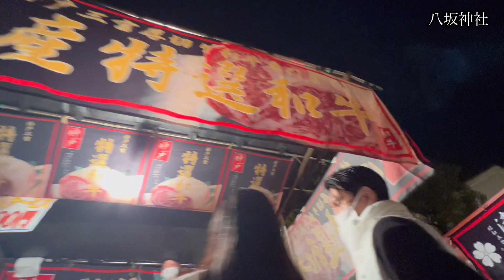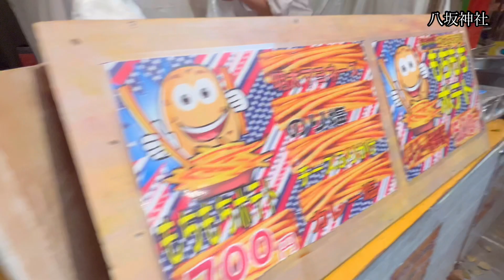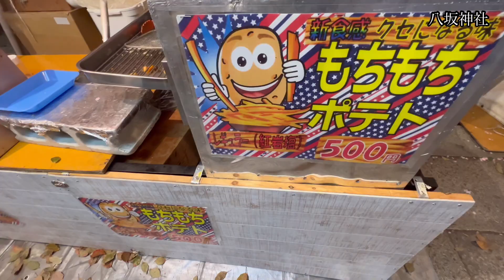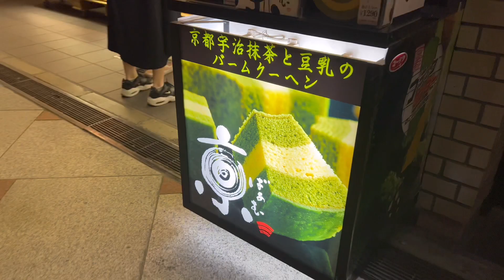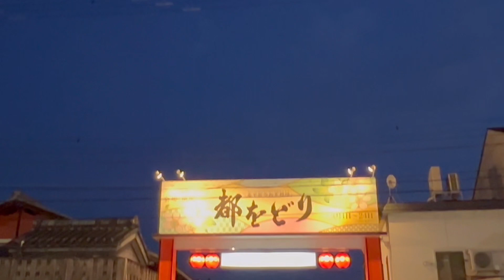［Kyoto円山公園］Japan cherry blossoms Kyoto Maruyama Park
@Japan京都府・円山公園
kyoto Maruyama park

今回の動画は円山公園［まるやまこうえん］です。
kyoto Maruyama park

幻想的な灯りに照らされる祇園枝垂桜のライトアップ。

「祇園の夜桜」薄紅色の彩り
京都・円山公園で2年ぶりライトアップ。

桜の名所で知られる京都の円山（まるやま）公園（京都市東山区）でシンボルの「祇園枝垂れ桜」が30日満開を迎えた。
2年ぶりにライトアップされ「祇園の夜桜」と名高い薄紅色のあでやかな姿が夜の園内を彩った。

本日の目次

00:00 オープニング

00:13 円山公園花見客

01:11 かがり火

01:27 薄紅色の彩り　（祇園の夜桜）

03:45 八坂神社

04:50 舞殿

06:34 屋台露店

08:52 京都散策お見上げ

10:11 エンディング

［campground］

［登山編］Mountaineering

［旅行］Travel

☆日本の歴史と文化を紹介しています。